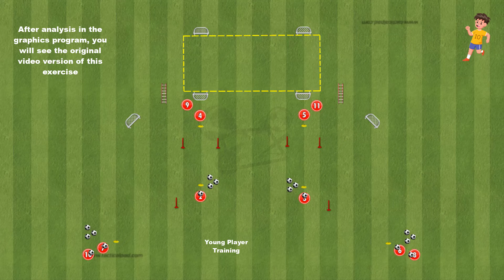Ac Milan u14 - u15 Double Finishing Drill & 1vs1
young player training
speed
saq
speed
agility
coordination
football training
soccer drills
football drills
football exercises
soccer exercises
passing pattern
Passing Circuit
passing drill
passing exercises
passing combinations
passtechnik
passspiel
passing drills soccer
passes
fussballtraining
passübung
doppelpass
techniktutorial fußball
fc barcelona
real madrid
atletico madrid
manchester united
manchester city
arsenal london
tottenham hotspur
fc porto
benfica
sporting
bayern munich
borusssia dortmud
bayer leverkusen
psg
psv
ajax
feyenoord rotterdam
inter
milan
juventus
roma
napoli
guardiola pep
xabi alonso
jurgen klopp
Carlo Ancelott
Jose Mourinho
Diego Simeone
Hans Dieter Flick
Thomas Tuchel
Graham Potter
Rafa Benitez
David Moyes
Christian Streich
Antonio Conte
Mikel Arteta
Stefano Pioli
Roberto De Zerbi
u4
u5
u6
u7
u8
u9
u10
u11
u12
u13
u14
u15
u16
u17
u18
footbakk drills
soocer drills
soccer training drills
passing activation drills
passing and receiving soccer drills
warm up drills for soccer
ac milan
ac milan training